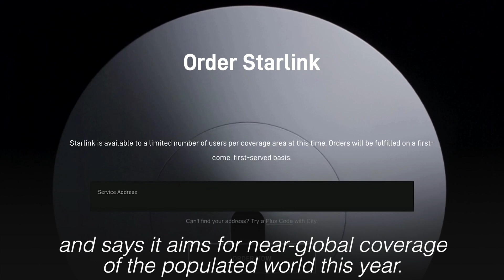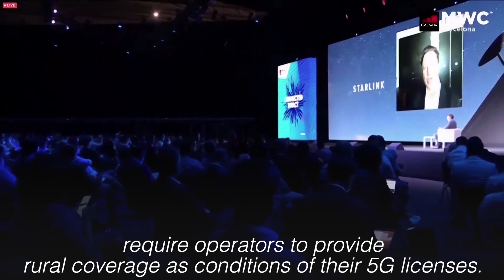Musk says may need $30 billion to keep Starlink in orbit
Billionaire entrepreneur Elon Musk says Tuesday, June 29, 2021, that his Starlink satellite internet venture was growing quickly as he forecast total investment costs in the business at between $20 billion and $30 billion. Video by REUTERS / GSMA / STARLINK WEBSITE / SPACEX